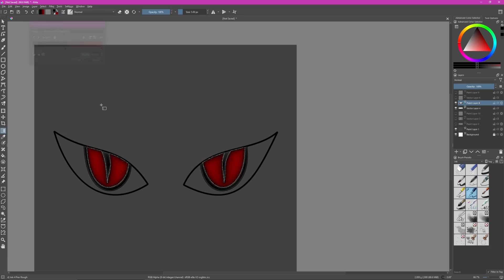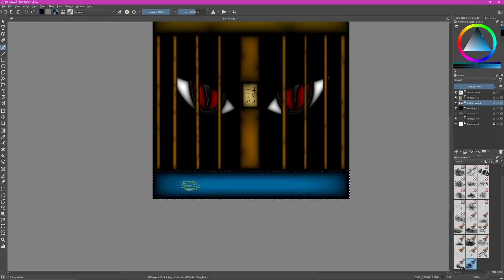Inktober Day 21: Bad Dog Timelapse